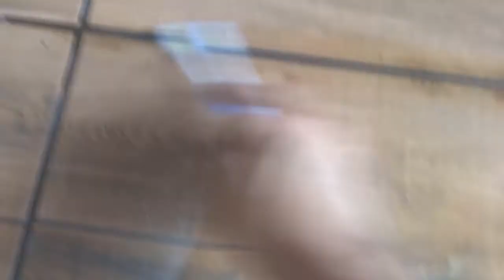Como Limpar Rejunte de Ceramicas e Porcelanatos